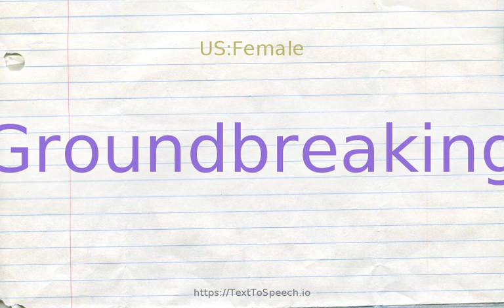How to pronounce groundbreaking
Groundbreaking definitions:
    (n): the ceremonial breaking of the ground to formally begin a construction project
    (s): being or producing something like nothing done or experienced or created before; "stylistically innovative works"; "innovative members of the artistic community"; "a mind so innovational, so original"